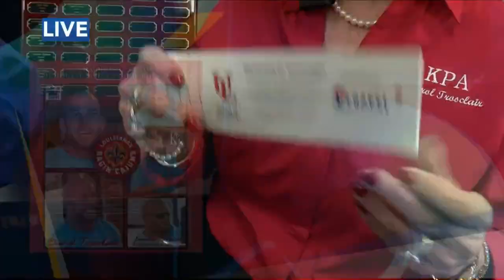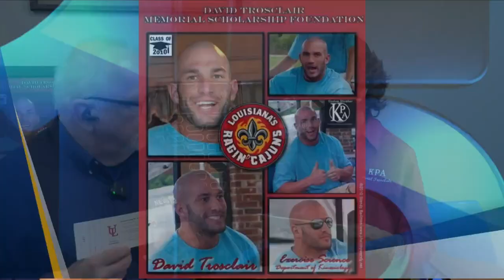We talked to Carol Trosclair about the David Trosclair Memorial Kinesiology Scholarship.-4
We are at the UL School of Kinesiology talking about the David Trosclair Memorial Kinesiology Scholarship.